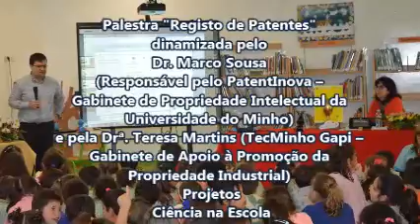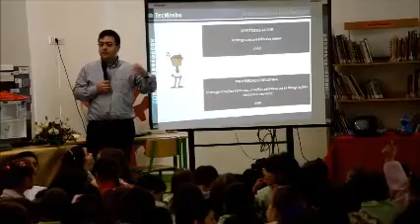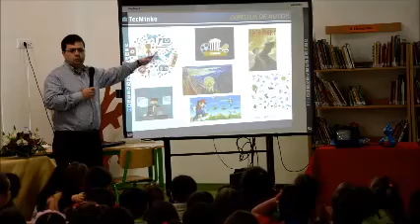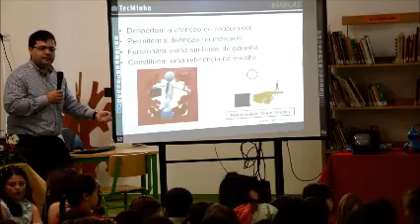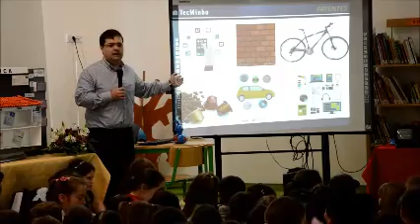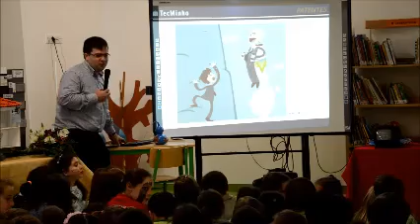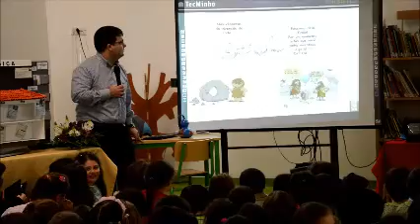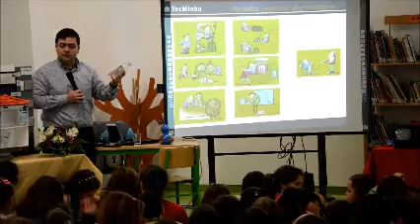Palestra "Registo de Patentes" dinamizada pelo Dr. Marco Sousa e pela Drª Teresa Martins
Palestra "Registo de Patentes" dinamizada pelo Dr. Marco Sousa (Responsável pelo PatentInova – Gabinete de Propriedade Intelectual da Universidade do Minho) e Drª. Teresa Martins (TecMinho Gapi – Gabinete de Apoio à Promoção da Propriedade Industrial) - Projetos Ciência na Escola e NEPSO